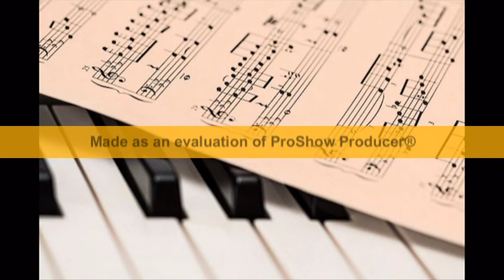Gli Alunni Del Sole - Concerto